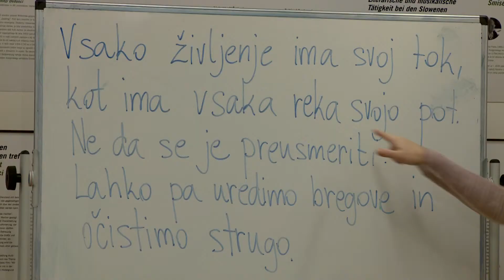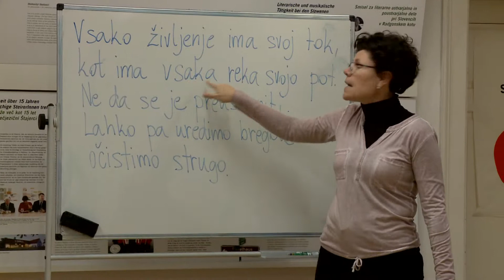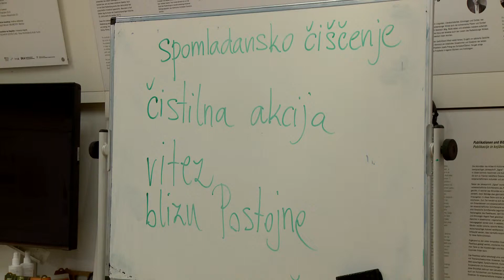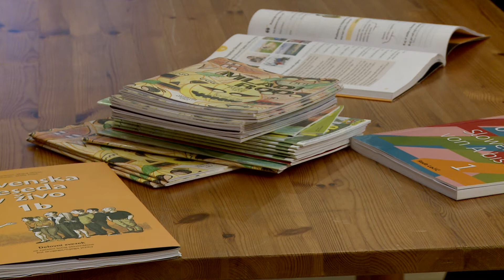Tečaj slovenskega jezika v Pavlovi hiši